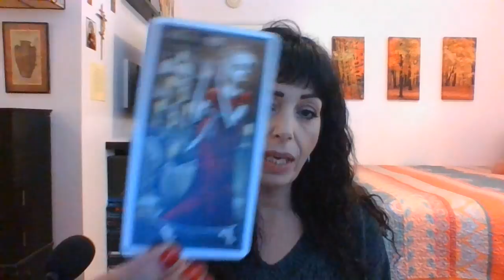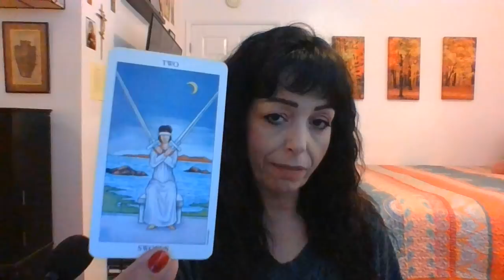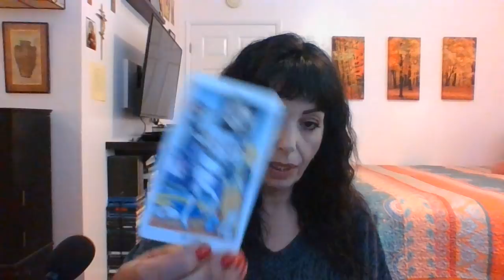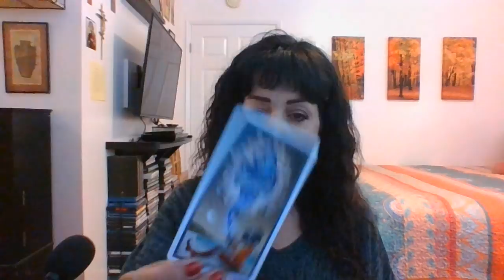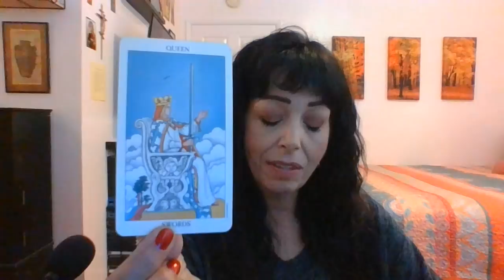LIBRA JULY 2021 MID MONTH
Wake-up Call/Decisions To Be Made